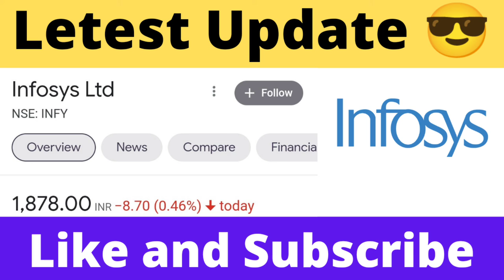Infosys Share Analysis | Infosys Share Latest News Today | Infosys Share Target